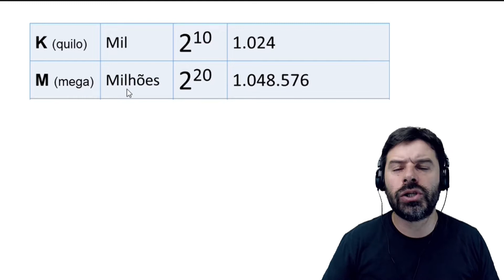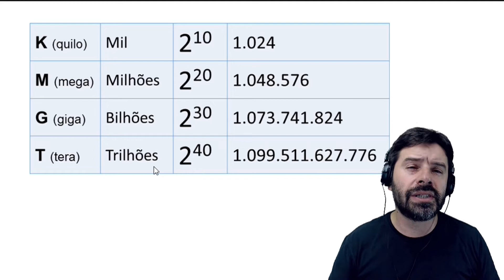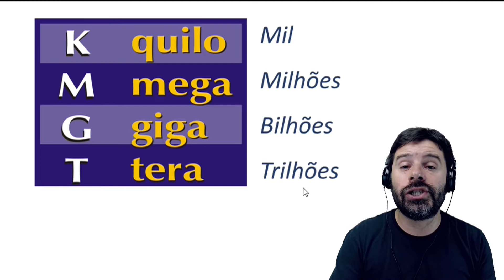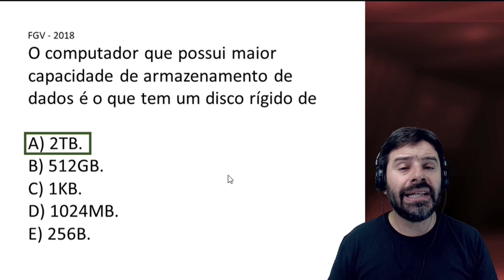Concurso Oficial de Justiça RS 2019 | OJ - TJ-RS | Informática Aula 22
Aula 22 de informática para o concurso de Oficial de Justiça RS de 2019. Questões de informática comentadas por Rodrigo Schaeffer. Concurso OJ RS - Rio Grande do Sul - TJ RS.
Conteúdo da questão: Conceitos básicos e o disco rígido.